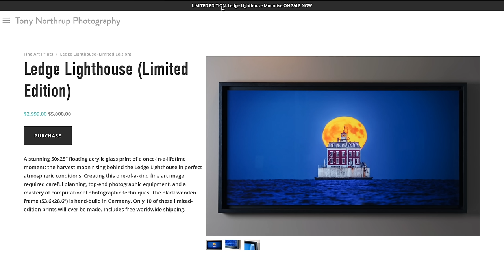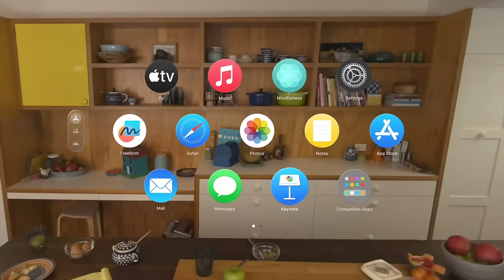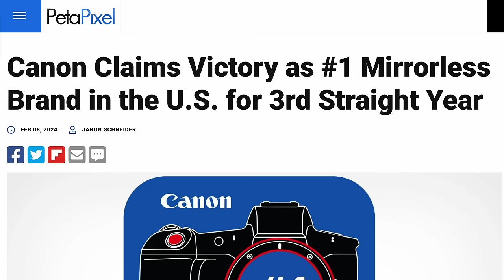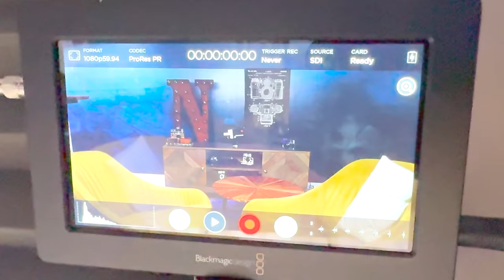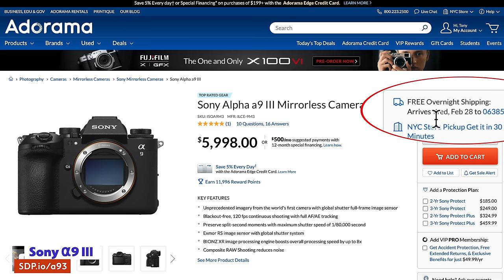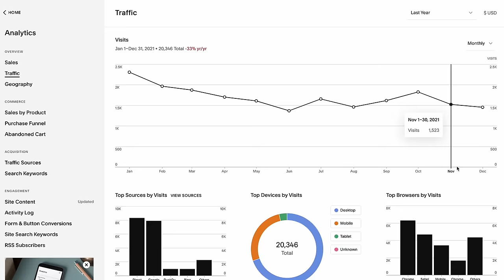NIKON ZH GLOBAL SHUTTER LEAKED! Apple Vision Pro, Canon R1 + MORE!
Tony Northrup covers the latest photo news and photo rumors. First, he discusses the launch of the Apple Vision Pro and whether it will have any impact on the photography & videography community. If it's going to be significant, then we all need to start filming 3D, 180 video and photos, right? But Tony doesn't think it's going to be important to us, so don't waste your money or time.

Next, he discusses the announcement that Canon is the #1 camera manufactuer, via Canon Rumors, which was quickly disputed by Sony on PetaPixel. But is this even good news? Being #1 has traditionally meant that a company tries less hard to win over consumers. You might be better off choosing 2nd or 3rd place over 1st place. Tony also has some updates (via Canon Rumors) about the launches of the Canon R5 Mark II, the Canon R1, and several lenses.

Nikon Rumors is reporting that Nikon MIGHT BE working on a camera with a global shutter called the Nikon Zh. While this is a "wild rumor", Tony digs into the idea to see if it's feasible and, more importantly, whether it would even be a smart move by Nikon.

0:00 Introduction
1:08 The Apple Vision Pro WILL NOT MATTER
3:38 Canon is the #1 camera maker... or is it Sony?
6:10 CanonRumors leaked R5 II & R1 dates, new lenses
7:24 Fuji X100VI outsells Nikon & Sony by 35X
8:46 Nikon Zh with global shutter LEAKED!
12:24 Summary